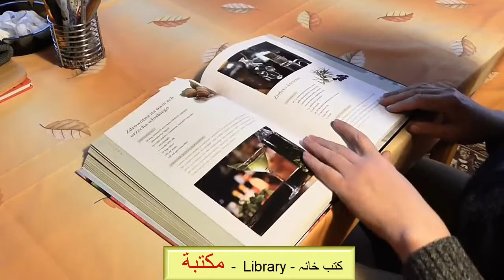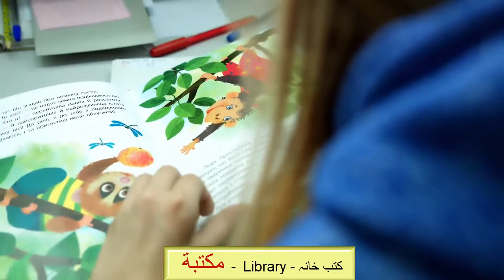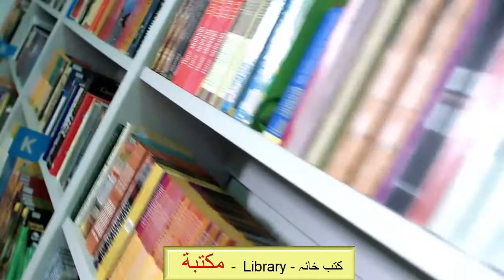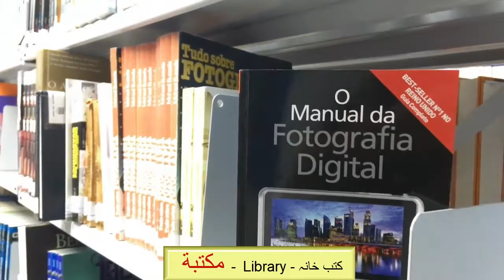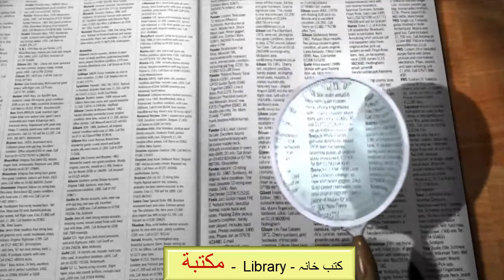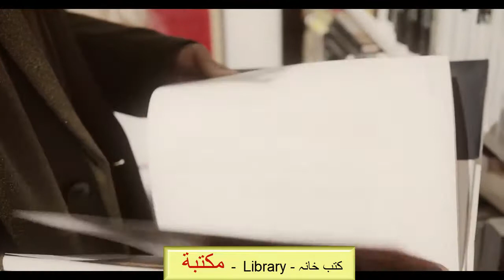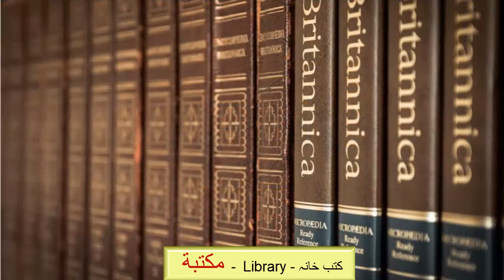Library in Arabic | مکتبۃ | Learn Arabic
IT - Software Tutorials
Motivational and Funny Videos.